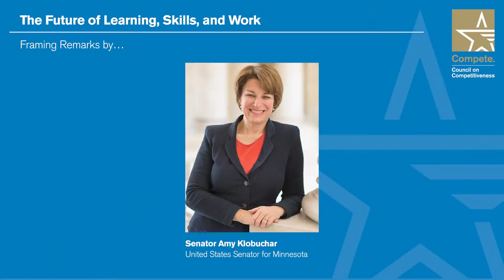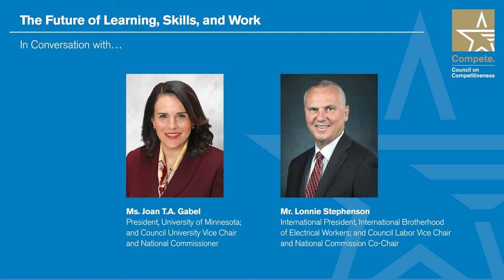National Competitiveness Forum 2021: The Future of Learning, Skills, & Work - with Senator Klobuchar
The kick-off chat in our NCF 2021 conversation arc around the future of learning, skills, and work - with Senator Klobuchar and Council Vice Chairs, Joan Gabel and Lonnie Stephenson.